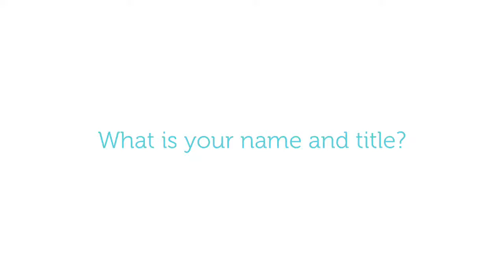Activity Director at Dancing River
We want to wish our Activity Director a Happy Activities Professional Week! Thank you for your hard work, passion, meaningful activities, and being a friend to your residents. You put so much emotion and passion into what you do every day. From one moment of high energy with exercise to a few moments later comforting a resident or family member, you're there. Wearing many hats is what you do every day at your community. People see you smiling, interacting, and being that caring person. Thank you so much for all you do for our residents!

Our Memory Care and Alzheimer’s Care program offers the tools necessary to engage the mind and stimulate the senses. Our dedicated staff is available to assist in every way in providing safe and secure spaces for your loved one.